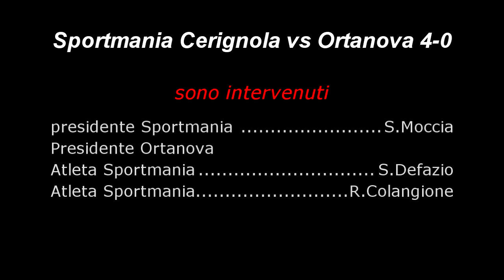Video realizzato dalla redazione assistsportivo.com : Sportmania Cerignola vs USD Ortanova